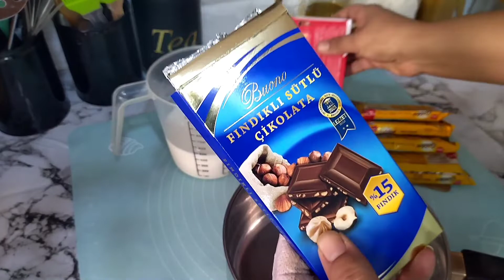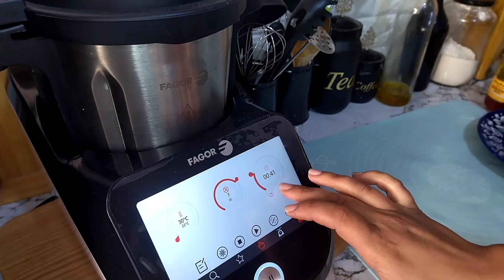2وصفات لدهن الخبز لفطور الصباح اكثر من رائعة تحضر في رمشة عين بأقل ثمن👌املو و بديل النوتيلا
المقادير
شكلاطة الدهن
نصف لتر حليب
4اكياس بسكويت golden
200غرام شكلاطة أي نوع تفضلون
ملعقة صغيرة زبدة
ملعقتان كاكاو مر
املو منزلي
250غرام كاوكاو
250غرام لوز
ملعقتان عسل
7ملاعق زيت الزيتون